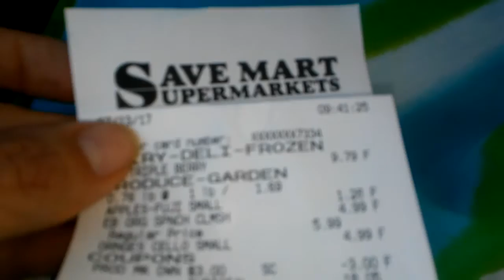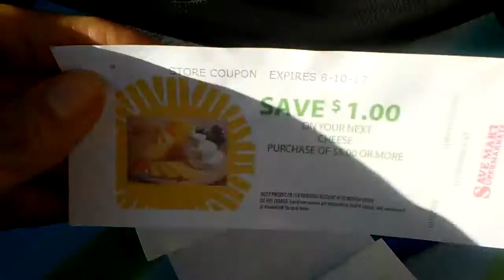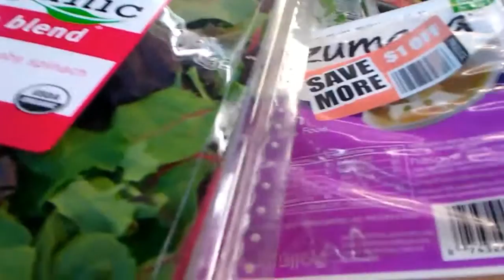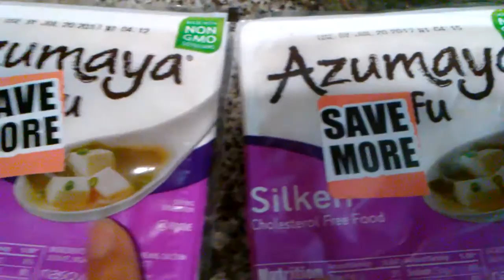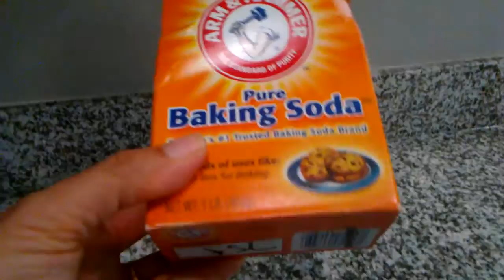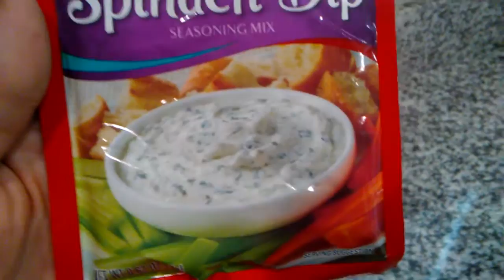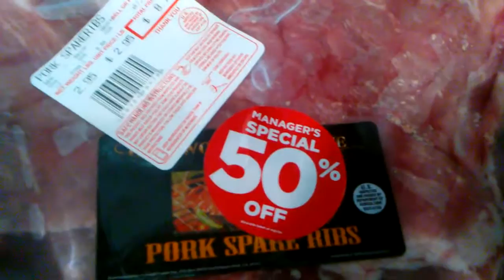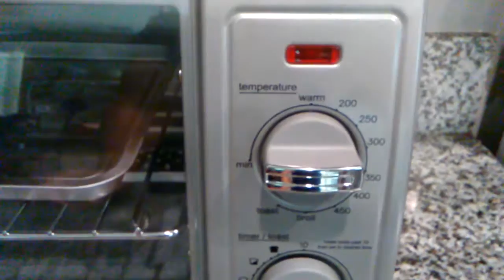Dollar General Market Markdown Grocery Haul& Meal Plan|Budget Friendly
sticking to a budget, shopping sales, & buying markdowns allows me to feed 4 adults for $60 a week.